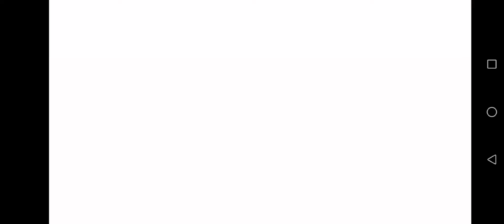Pusher / meme / Gacha Club / My oc vs uwu cat / w/ Esther and Molly /